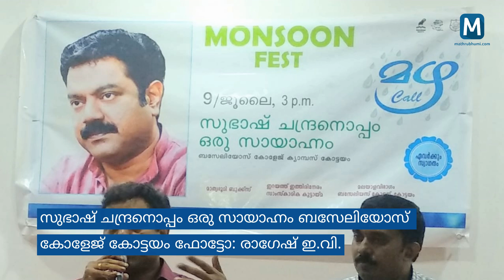News in Pictures 09 July 2019